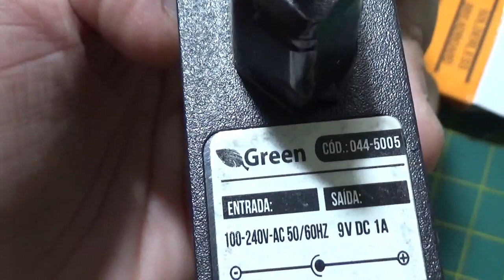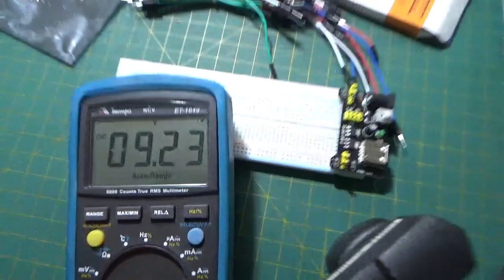(REVIEW) PROTOBOARD + JUMPERS + POWER Supply Regulator (+5V ou 3,3V)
Neste video iremos MOSTRAR, FALAR sobre e principalmente MONTAR os componentes eletrônicos necessários para que possamos obter um circuito eletrônico COMPLETO e finalizado! :)

Neste video utilizaremos uma PROTOBOARD, alguns JUMPERS, uma placa controladora/reguladora de TENSÃO e outros componentes eletrônicos para poder demonstrar a funcionalidade e eficiência de todo o conjunto! ;)

Aproveitamos para dizer, mostrar e PROVAR, que mesmo utilizando componentes eletrônicos de "baixo custo", ainda assim conseguimos obter circuitos eletrônicos complexos prontos e em pleno funcionamento! O que é necessário é apenas o CRER e MONTAR!

Neste video ensinamos e mostramos justamente isto, ou seja, mesmo com o material "barato", obtemos o resultado final "caro"!!!

Tá curioso(a)?! ;)